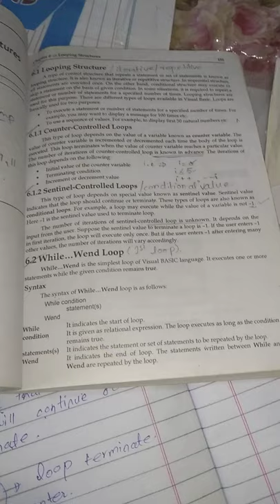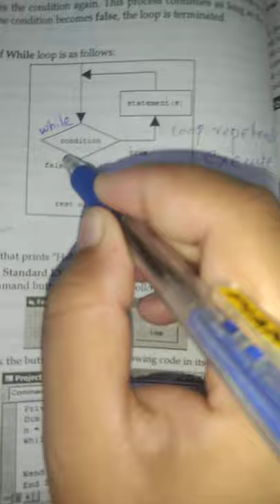ADP Bsc part 1 visual basic chapter 6 lecture 3